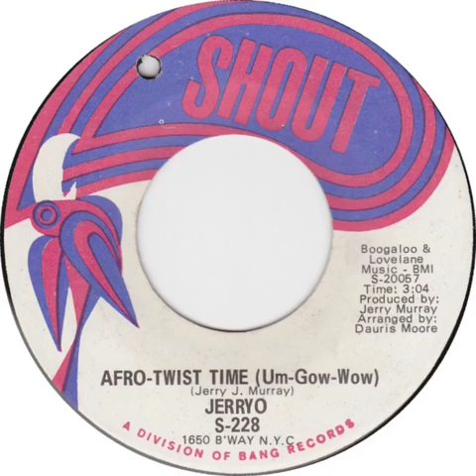Jerry O Afro Twist Time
Single Shout  – S-228 1968
Crédits
    Arranged By – Dauris Moore
    Producer – Jerry Murray
    Written-By – Jerry J. Murray